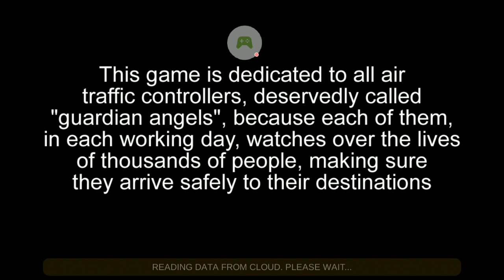Unmatched Air Traffic Control - 2020-07-26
Unmatched Air Traffic Control